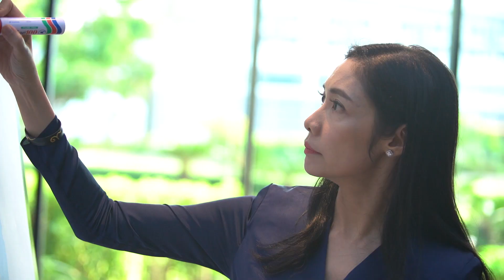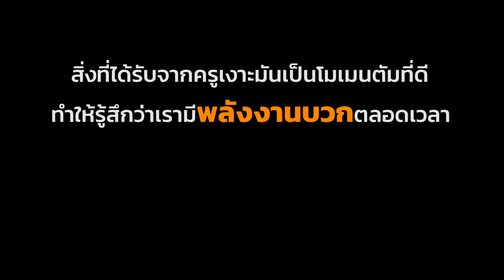Train The Real Trainer - คุณนุ้ย [Voxpop]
คิดบวก แล้วจะประสบความสำเร็จ ?
คิดบวก แล้วชีวิตจะดีขึ้น มันก็เป็นแค่คำโลกสวย ?

เราล้วนใช้ชีวิต
ตามความคิดและความเชื่อของตัวเรา
ยากเป็นไปไม่ได้ จึงไม่ลงมือทำ กับ
ยากแต่เป็นไปได้ ขอลองทำดูก่อน

คิดแค่นี้
แต่ผลลัพธ์ ต่างกันมากมาย

“ การที่เราเข้าใจตัวเอง
เข้าใจที่จะสื่อสารกับคนรอบตัว
รวมถึงบุคลิกภาพ และการวางตัว ที่ดี
มันทำให้เราสามารถต่อยอดไปสู่ความสำเร็จในชีวิตได้จริง
โดยคลาสนี้ มันตอบโจทย์สิ่งนั้นให้กับเรา ”